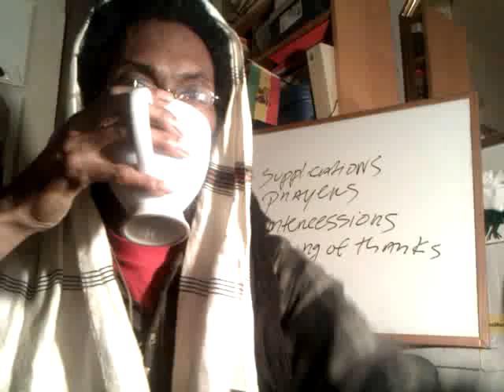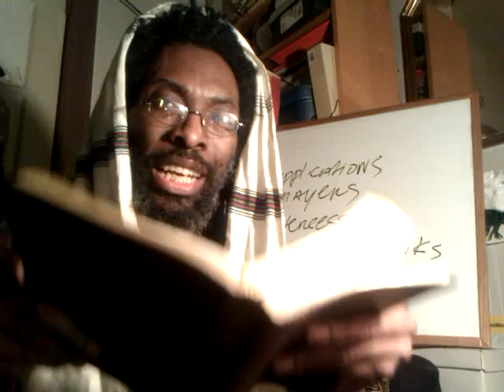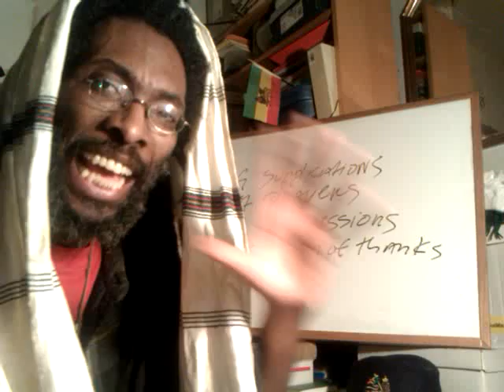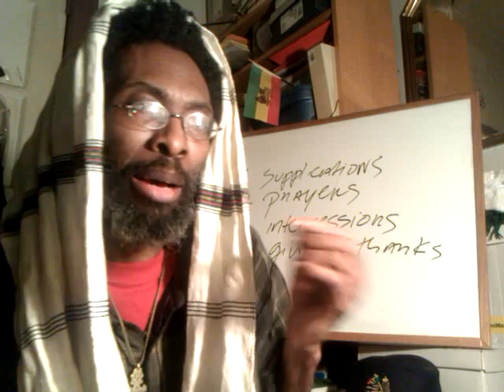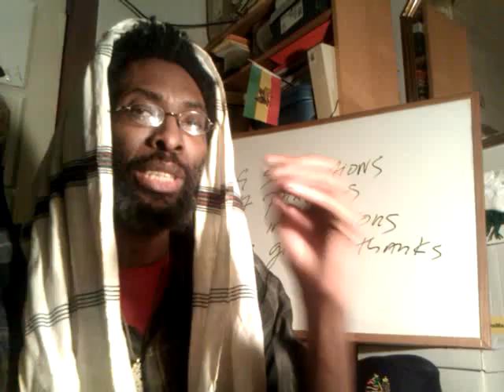BLACK ISRAEL & YOM KIPPUR: AT-ONE-MENT of ADAM-EVE MALE & FEMALE Divine Nature